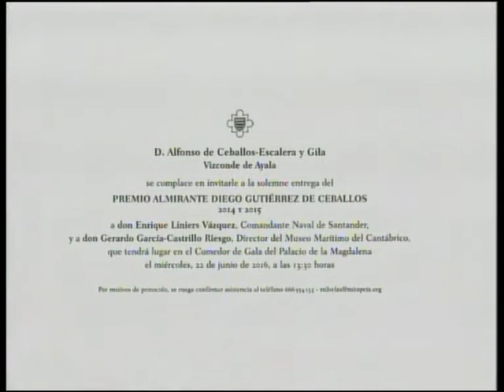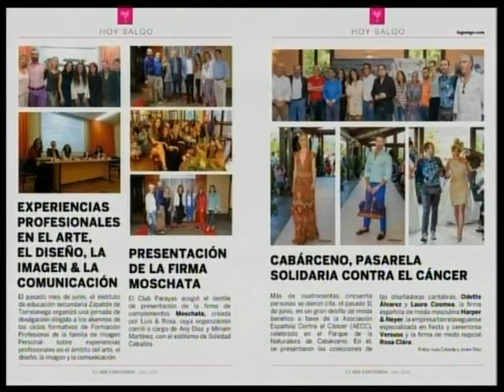CON ESTILO PROPIO 28 JUNIO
El objetivo de Charo Ibáñez nos acercó a tierras gallegas, al descenso del Sella y a la noche de San Juan.
Además, hablamos con Kristina Kumpyte sobre el desfile de Dándara el pasado fin de semana en plena calle Hernán Cortés.